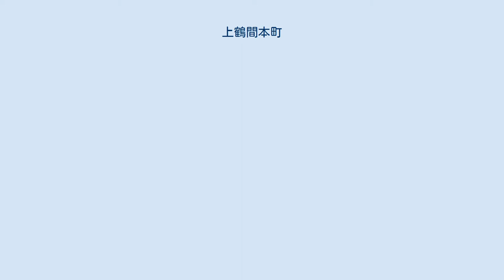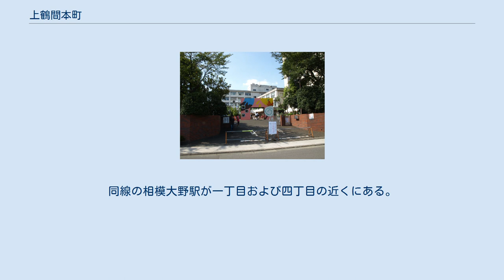上鶴間本町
相模原市南区の町・字
日本 」 関東地方 」 神奈川県 」 相模原市 」 南区 」 上鶴間本町 鶴間村・上鶴間村・下鶴間村周辺の現在の区画。
地区分割や編入も繰り返されているため、江戸時代の区域とは必ずしも一致しない。
 上鶴間本町（かみつるまほんちょう）は、神奈川県相模原市南区の地名。
現行行政地名は上鶴間本町一丁目から九丁目。
 元の大字上鶴間の一部であり、2004年（平成16年）の住居表示実施によって成立した。
この住居表示により現在「大字上鶴間」を称するのは在日米軍相模原住宅地区の区域のみとなっている。
 相模原市の東南端に位置し、境川と国道16号に挟まれた区域を占める。
境川に沿って延びる段丘崖を挟み南側は相模原台地上の平坦面が広がっている。
古くからの集落は段丘崖の周辺に分布し、いくつかの集落に分かれている。
境川沿いの低地は水田として利用されてきたが、かつて境川は激しく蛇行しており周辺は洪水に悩まされてきた。
 1970年代以降、これに対する河川改修が行われ流路の直線化と拡幅がなされたが、蛇行した旧流路に基づく都県境はそのまま残され、対岸の東京都町田市との間に相互に川向うの飛び地を持つこととなった。
相模原市と町田市との間で境界を現流路に合わせて飛び地を解消するための協議が進められているが、2010年3月末現在でも部分的な実現にとどまる。
 相模原台地上は水を得ることが困難なために農地としての利用が遅れたが、幕末から明治以降の開墾を経て畑が広がるようになった。
養蚕が盛んであった明治から昭和初期にかけては多くが桑畑として利用されたが、養蚕の衰退後は主に野菜の栽培が行われている。
一丁目から四丁目、六丁目にかけて国道16号に並行し「旧道」と呼ばれている神奈川往還が通過し、一丁目付近は路村としての景観を有する。
 三丁目の一部は境川の北側まで及び東日本旅客鉄道（JR東日本）横浜線町田駅（旧・原町田駅）に至近な位置にあることから商業地区となっている。
俗に「田んぼ」と呼ばれ風俗店が多く出店していることで知られていたが、2000年代に入って警察の取り締まりが強化されたことからその数は以前よりも大幅に減少している。
 町田駅と小田急相模大野駅の間にあって全体の市街地化は比較的に緩慢であったが、1970年代後半以降は急速な宅地化が進行中であり、境川沿いの水田はほぼ姿を消した。
相模原台地上でも宅地等への転用が進んでおり、農地はその面積を大幅に減らしている。
1990年代以降は町田駅や相模大野駅に近い区域でのマンションの新築が目立っている。
 住宅地の地価は、2017年（平成29年）の公示地価によれば、上鶴間本町4-18-10の地点で24万5000円/m2となっている。
 一説に昔、鶴が飛来したという「鶴舞の里」に由来するとされる。
 2018年（平成30年）1月1日現在の世帯数と人口は以下の通りである。
 市立小・中学校に通う場合、学区は以下の通りとなる 当区域内を小田急電鉄小田原線が通過するが区域内に駅はない。
同線の相模大野駅が一丁目および四丁目の近くにある。
三丁目の一部は東日本旅客鉄道（JR東日本）横浜線町田駅に接し、同駅南口西側階段下の広場周辺は当区域に含まれる。
二丁目、三丁目は小田急線の町田駅にも近い。